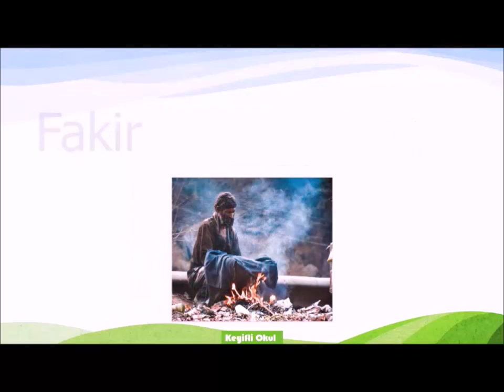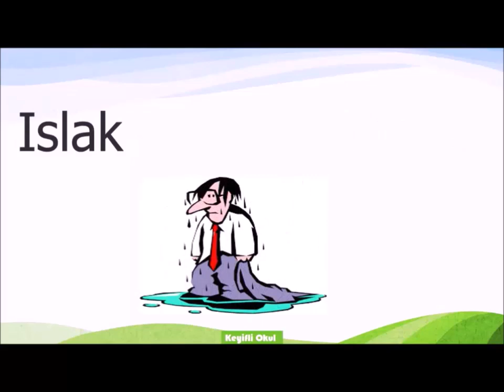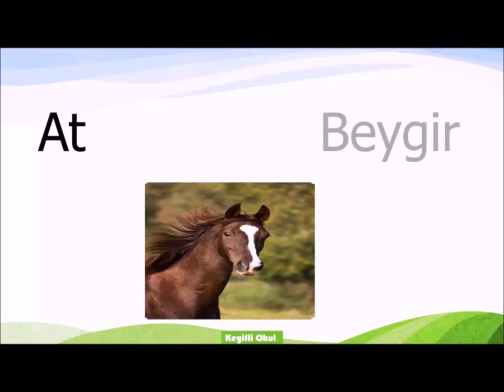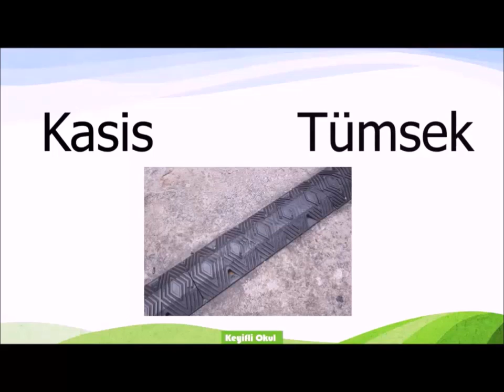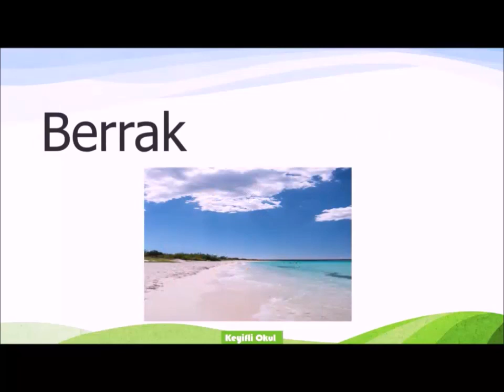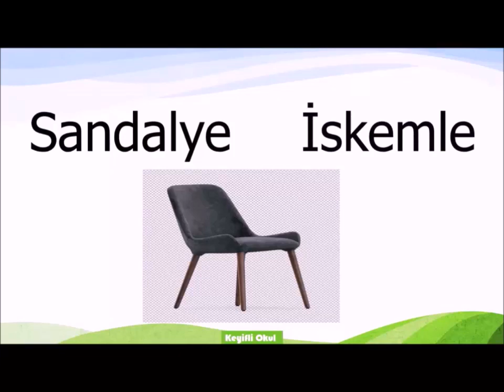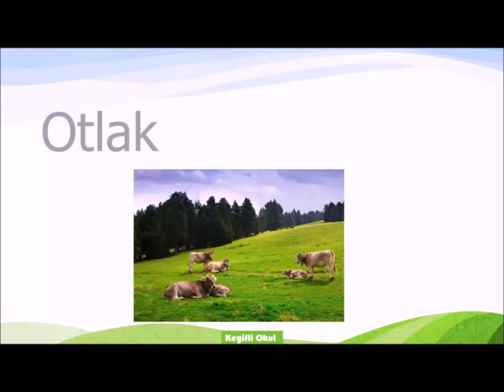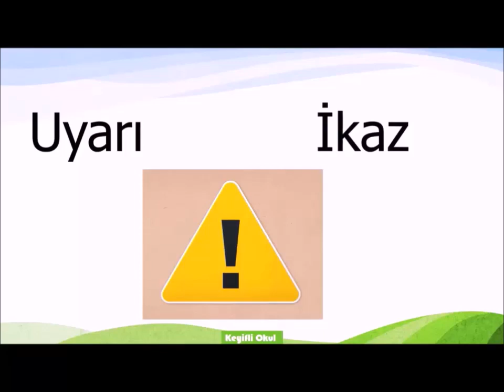Eş Anlamlı Kelimeler, Anlamdaş Kelimeler, Anlamdaş Sözcükler, Eş Anlamlı Sözcükler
Bu videomuz da sizler için seçtiğimiz eş anlamlı sözcüklere ulaşabilirsiniz.

Anlamdaş Kelimeler
Eş Anlamlı Sözcükler
Eş Anlamlı  Kelimeler
eş anlam
eş anlamlı kelimeler
eş anlamlı sözcükler
eş anlamlı sözcükler listesi
anlamdaş kelimeler
anlamdaş sözcükler
eş anlamlı anlamdaş kelimeler
anlamdaş sözcükler listesi
eş anlamlı kelimeler tablosu
Eş Anlamlı Kelimeler 1.Sınıf
Eş Anlamlı Kelimeler 2.Sınıf
Eş Anlamlı Kelimeler 3.Sınıf
eş anlamlı kelimeler nedir
eş anlamlı kelimeler örnek
eş anlamlı kelimeler konu anlatımı
anlamdaş